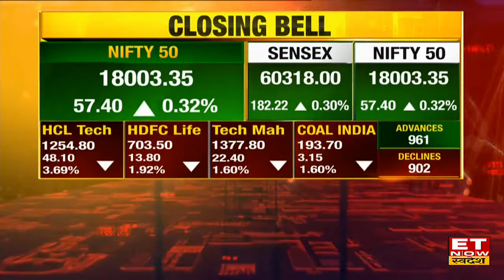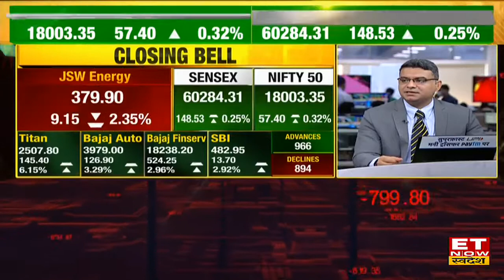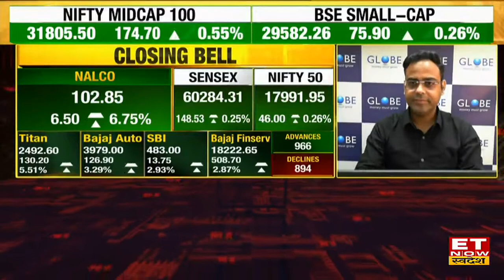Share Market Closing Bell: Nifty में आज TITAN रहा आगे, SENSEX 60284.31 अंकों पर बंद हुआ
ET Now स्वदेश में आज closing bell में Titan रहा आज का Nifty Gainer, साथ ही सेंसेक्स 60284.31 पर हुआ बंद। आज के बाज़ार में NIFTY 18000 के ऊपर बन्द हुआ